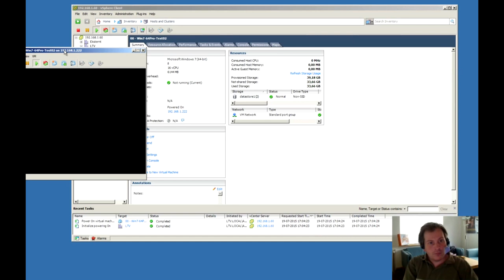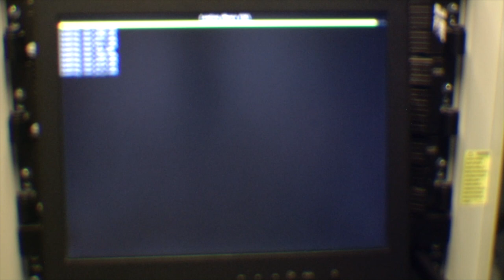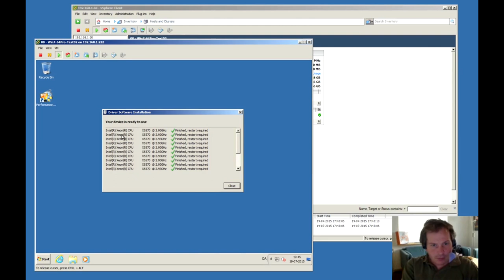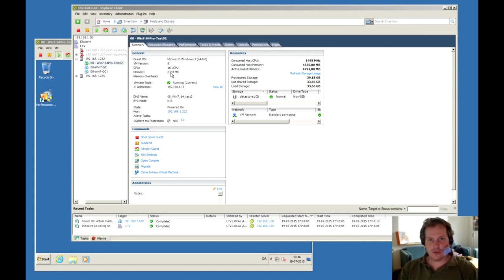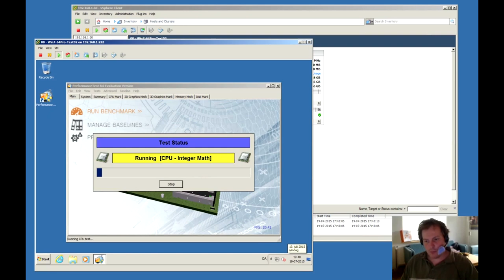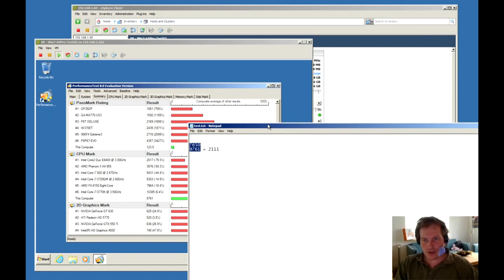CPU upgrade of two Xeon´s in x3650 M2 IBM Server - 213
IBM Server x3650 M2 is no longer the fastest on the market. In this video i upgrade the two Xeon E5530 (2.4GHz quad cores) to two Xeon X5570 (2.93GHz quad cores)
How much more processing power,,, see the video :-)